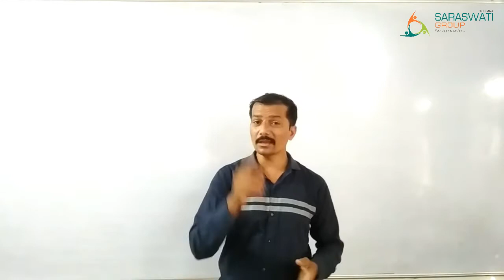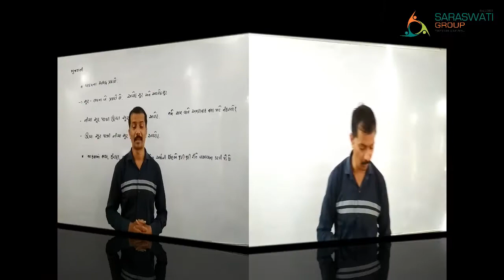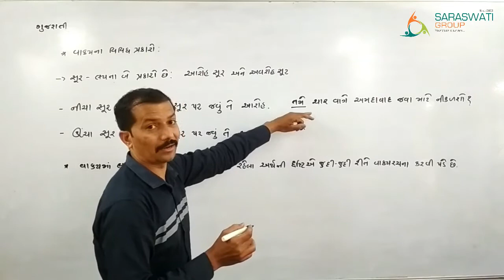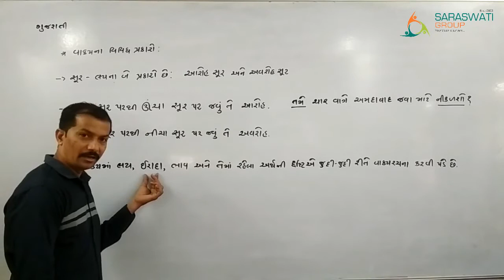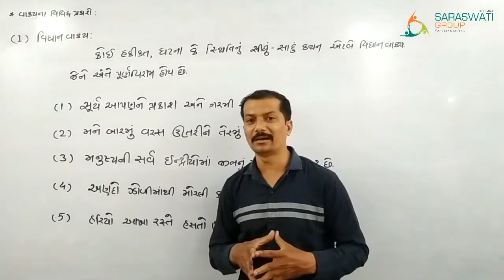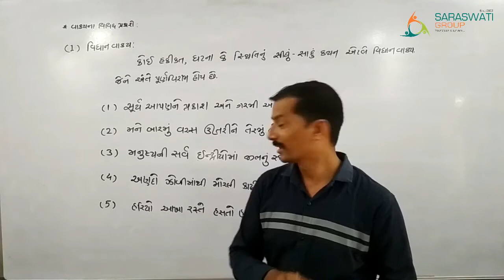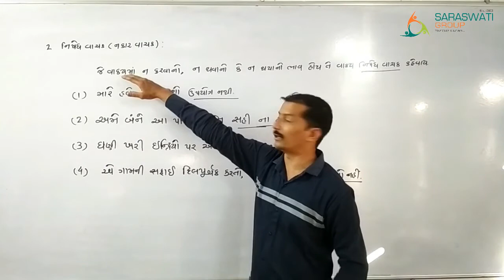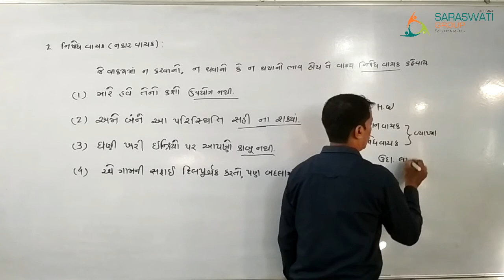vakay na prakar